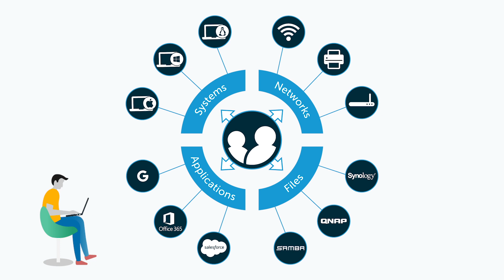What is Active Directory Domain Services? | JumpCloud Video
Active Directory® Domain Services (AD DS) is essentially the umbrella term for on-prem Active Directory implementations. It refers to the Active Directory server and domain controller, and all of the Windows-based IT resources that are bound to it.

Yet, while the Microsoft solution has served well in on-prem Windows-based environments, IT organizations are seeing a shift towards cross-platform environments both on-prem and in the cloud. As a result, traditional umbrella solutions like AD DS are starting to struggle.

to learn more about AD DS and how it compares to the JumpCloud Directory-as-a-Service platform.